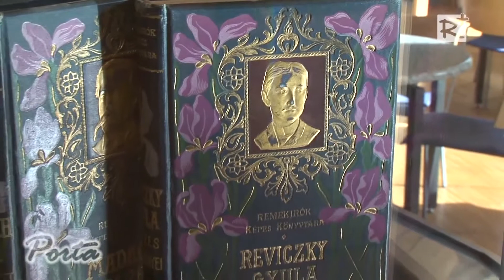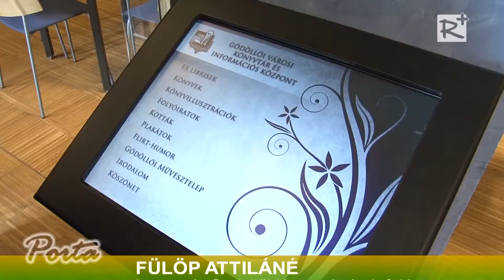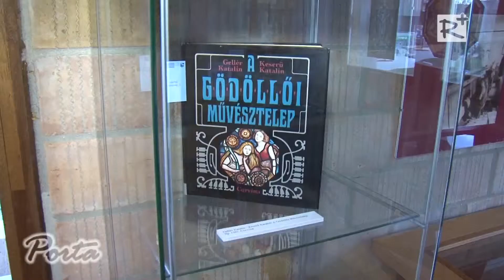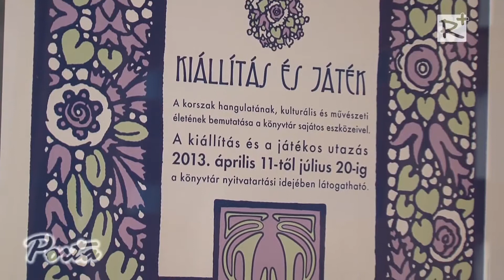Utazás a könyvtárban - Szecessziós kiállítás